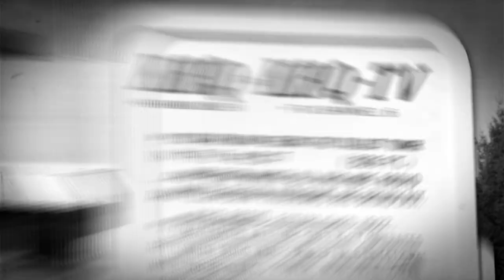65 Year Photo Animation